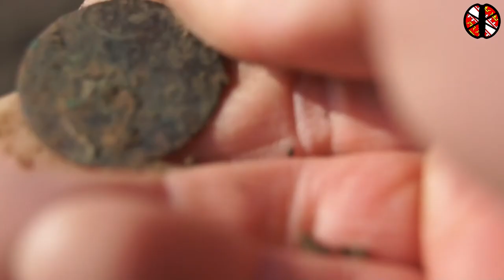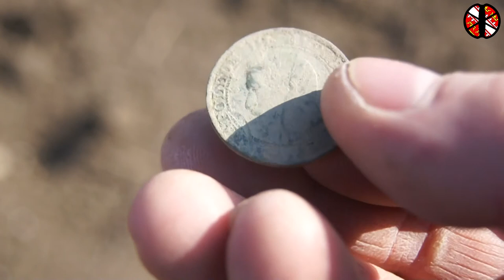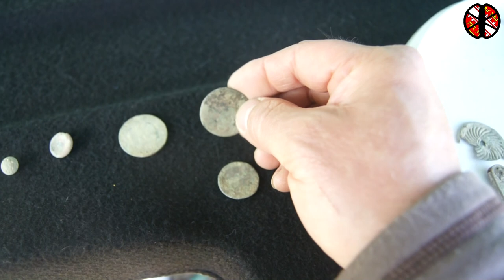sortie détection alsace du 05 04 2017